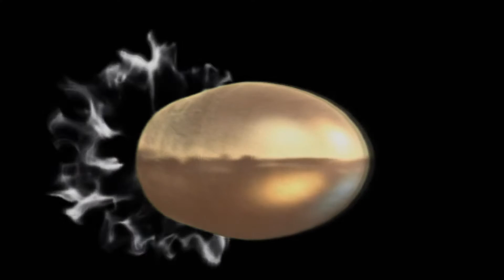The Gold NOOB